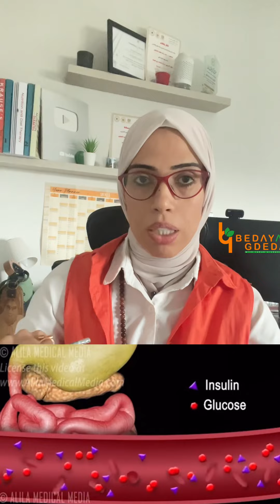اية الفرق بين أهم 4 أنواع مرض السكر وهتعرف ايه اللي بيحصل في جسمك وازاي تتأكد انت اي نوع؟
👈 حجز الاستشارات في  مركز بدايه جديده من الساعه ١٢ حتي الساعه ٨ مساءا من خلال 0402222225, 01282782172

👈لوكيشن مركز بدايه جديده للتغذيه العلاجيه (محافظه الغربيه -المحله الكبري _ موقف طلعت حرب)

هدفي واضح جدا في القناه , هدفي أساعد كل مريض , هدفي أفهمك جسمك , هدفي أغير المفاهيم الخاطئة اللي عند معظم الناس
هدفي ان مفيش حد يستغلك ويخدعك , هدفي مش اي حد يكلمك عن منتج تصدقة وتروح تشتريه
هدفي أثقفك واكون مصدر ليك للمعلومات الخاصه بحياتك الصحية واللي هتكون اضافة ليك بأمر اللة
هدفي ان كلنا 🌹نبدأ بداية جديدة لحياة أفضل بدون أمراض 🌹وكمان بدون حرمان وهي دي المعادلة الصعبة اللي معانا هتحققها